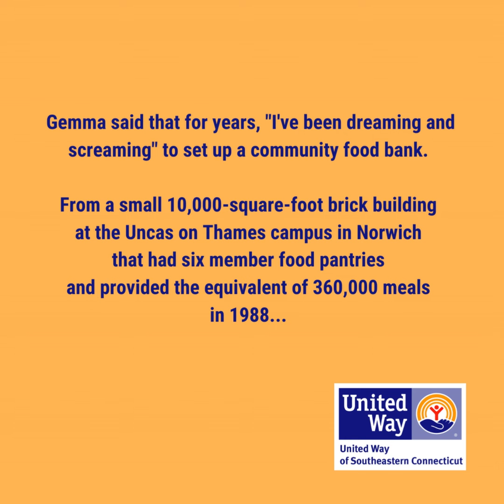The incomparable Gemma Moran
Activist, pioneer, founder, United Way AFL-CIO Labor Liaison, fridge-filler